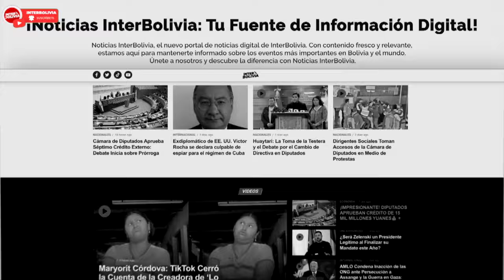🚫 SIN PELOS EN LA LENGUA: NO HAY GLORIA, NI VICTORIA - LA POLÍTICA BOLIVIANA AL DESCUBIERTO 🌎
🚀  En este primer trabajo, exploramos la historia política de Bolivia con el tema "No Hay Gloria, Ni Victoria". Desde los años setenta hasta la actualidad, hemos sido testigos de un juego político sin fin, donde cada presidente deja su huella en la historia del país. 📜 Acompáñanos mientras analizamos los altibajos, las lecciones aprendidas y las consecuencias de décadas de liderazgo en la nación andina. ¡No te pierdas este contenido exclusivo de Interbolivia! 🎥

¡Únete a Interbolivia en el estreno de nuestra nueva sección "Sin Pelos en la Lengua"!

✅ ¡Únete a nuestra comunidad! Sé miembro para contenido exclusivo:
[Tienda Amazon]

🌍 ¡Bienvenidos a INTERBOLIVIA! Tu fuente de información y actualidad sobre Bolivia e internacional. 📰 Encontrarás noticias precisas, reportajes exhaustivos, entrevistas con expertos y mucho más.

🚀 Haz clic en los enlaces para acceder a contenido exclusivo. ¡Mantente informado sobre las últimas noticias y tendencias con INTERBOLIVIA! ¡No te pierdas ni un momento de la actualidad!